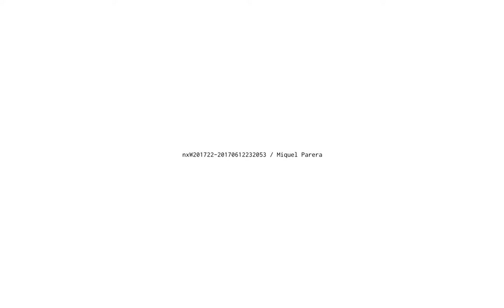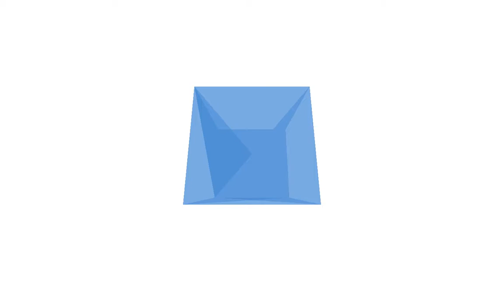nxW201722 20170612232053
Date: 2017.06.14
Study # 11
Topic: Instrument : repetition

Tracks:

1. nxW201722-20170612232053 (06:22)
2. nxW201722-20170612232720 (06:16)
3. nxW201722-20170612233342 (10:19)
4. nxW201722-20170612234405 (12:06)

Total time: 35:05